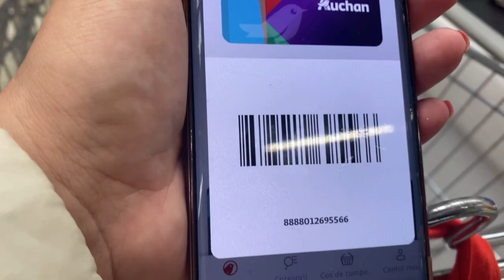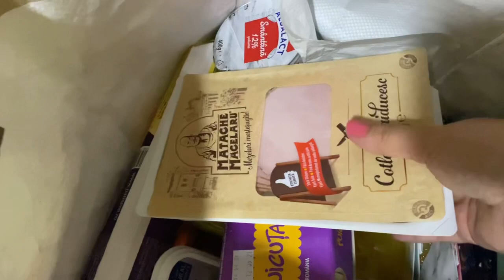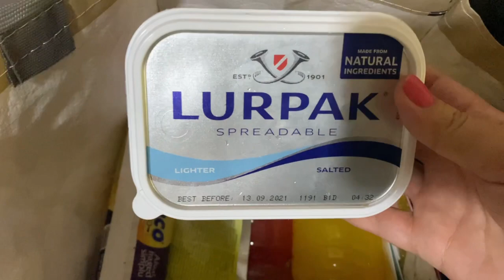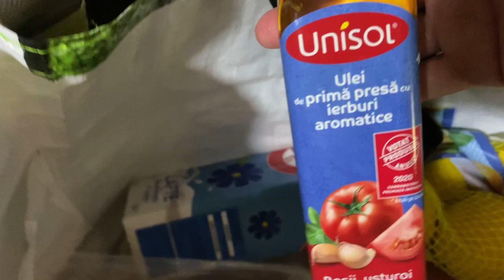Oua rosii vopsite cu hârtie creponata, cumpărături și meniul de Paste, ieșim in parc cu bicicleta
🌞 Vichy Idéal Soleil spray facial revigorant cu protecție solară SPF 50